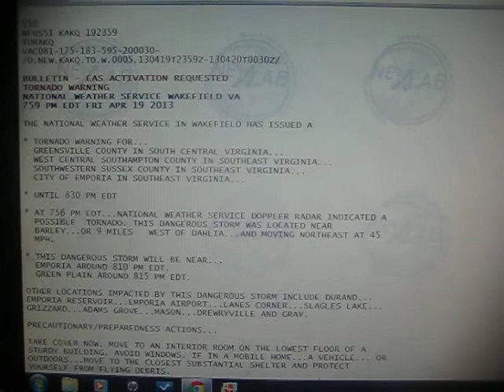Tornado warning in the Emporia, Virginia area - April 19, 2013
There was a tornado warning for the city of Emporia and parts of 3 counties surrounding the city.